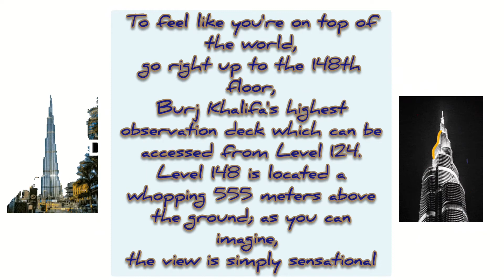Burj Khalifa 2022 | Night Views | 360 Observation decks | 125 Floor!